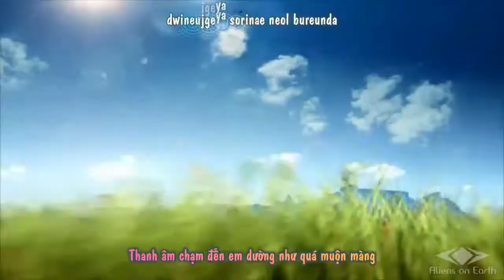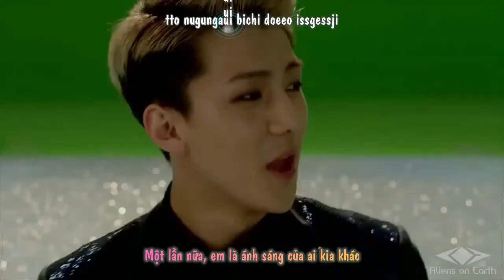[Vietsub+kara] Thunder - EXO ( Kor Ver ) [AoE ST]